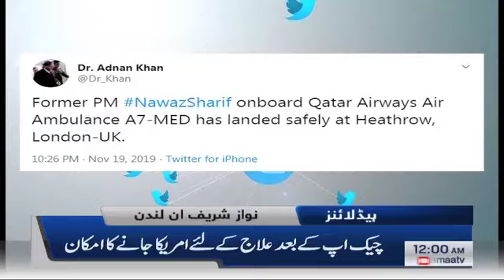Samaa Headlines - 12AM - 20 November 2019